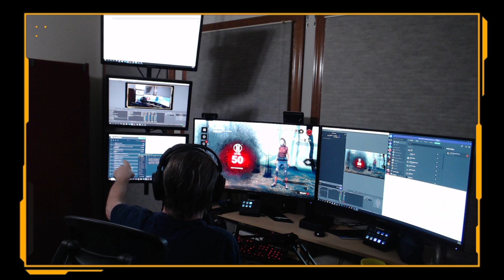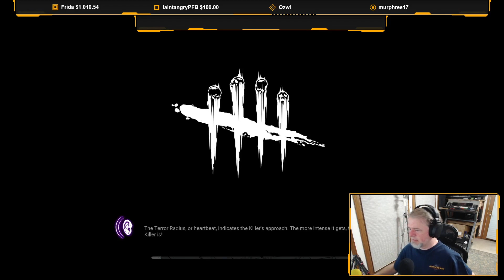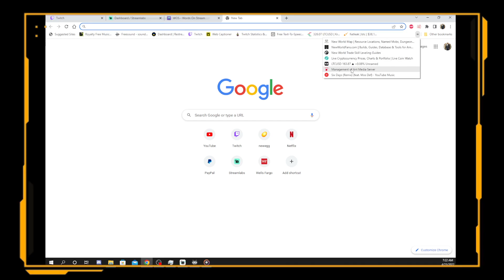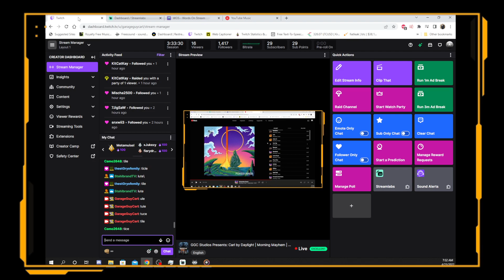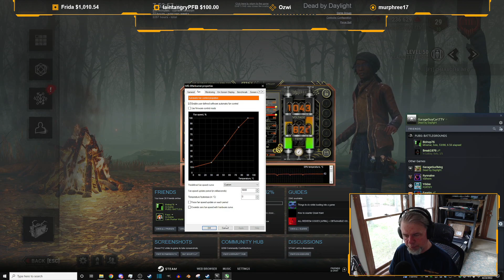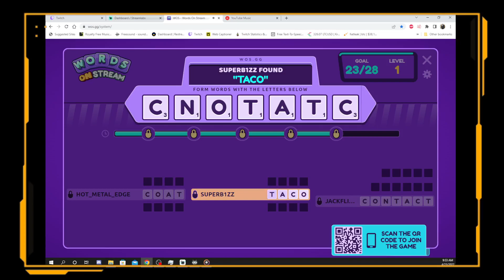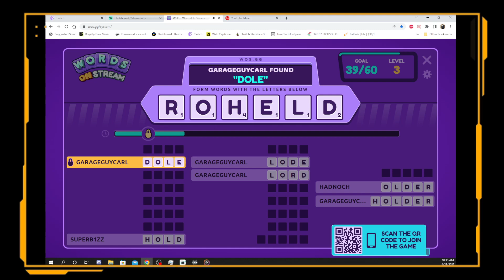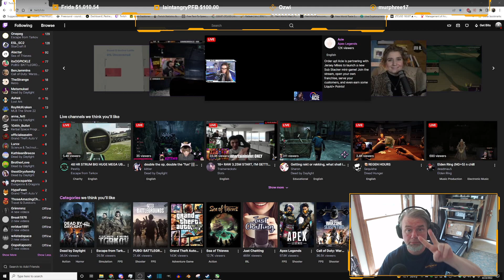Dead by Daylight 2022 04 23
Watch, Cheer, WIN!!!

Please help keep my channel up. All of your kindness goes to keeping me up and running. I can't do this without you. Many thanks in advance to the souls who make a difference.

Intro/Outro Music:
Thrash Metal Intro and Outro purchased from Envato: